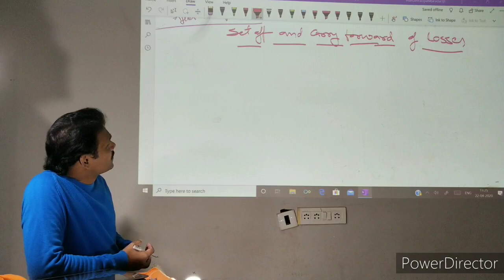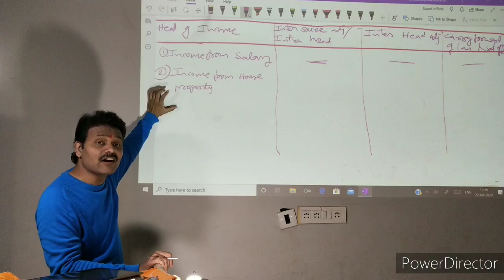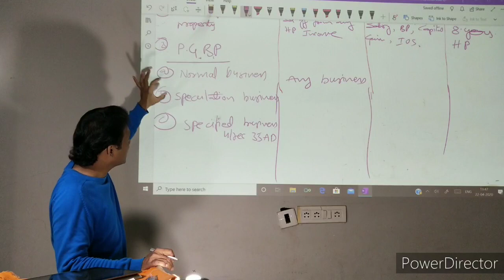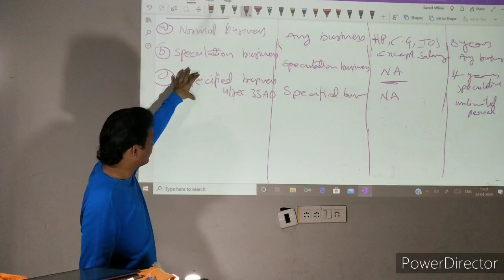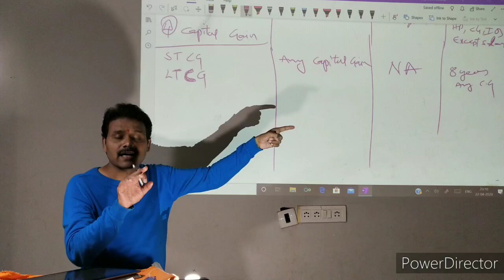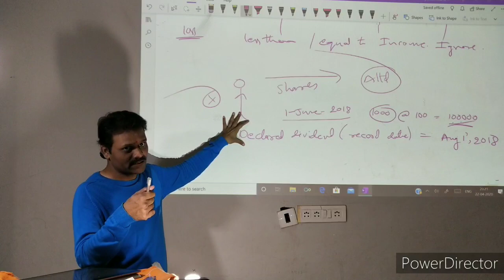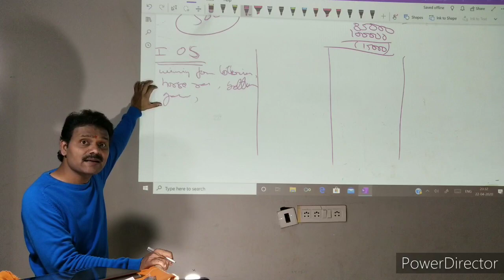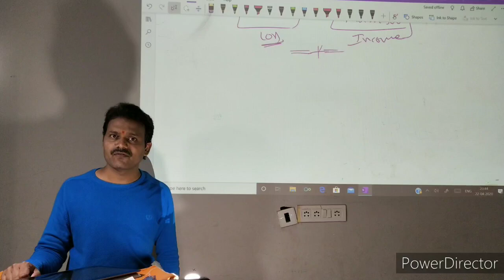Set off and Carry Forward of Losses Under Income Tax Act, by Maruthi Rao Patil